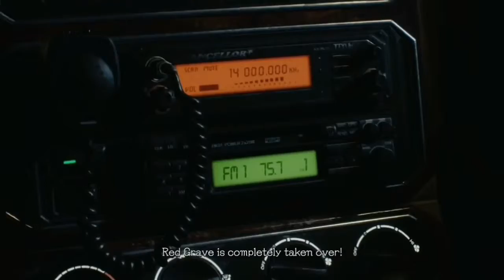Devil may cry 5 fandub nico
Nico is voice by me